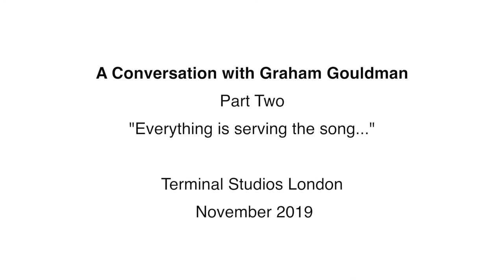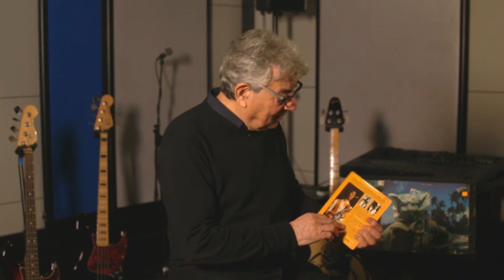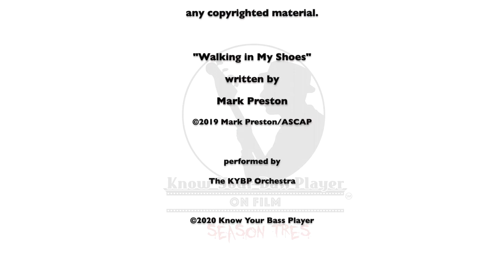Graham Gouldman Discusses Songwriting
Graham Gouldman: “Everything is serving song…’ This Lancastrian (he was born in Lancashire, North West England) bassist, composer, singer, recording artist, multi-instrumentalist, producer has penned some of rock’s most enduring hits - most notably The Yardbirds “For Your Love,” (along with “Heart Full of Soul,” and “Evil Hearted You”), The Hollies “Bus Stop,” and Herman’s Hermits “Listen People,” among others for Wayne Fontana, and Normie Rowe.  Co-founder of the watershed pop / art-rock ensemble 10cc - which he continues with to this day as sole leader - Gouldman is the consummate song-player, rendering passages that anchor the composition and afford harmonic and rhythmic embellishments. From Terminal Studios in beautiful downtown Bermondsey, enjoy Part 2 of our conversation with Graham! Tom Semioli: Interviewer / Writer. Mark Preston: Producer / Director. Derek Hanlon, Oliver Harley Symonds: Cinematographers. Mark Polott: Editor.